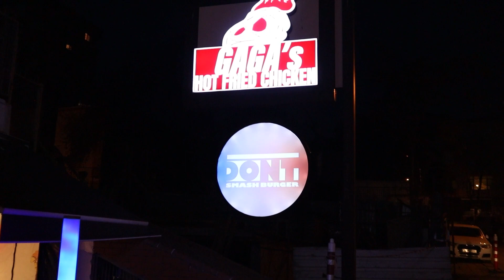Amerika Vizesi Ret | İstanbul Vlog | Gaga’s Hot Fried Chicken | Arkadaşlarla Buluştuk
Evet arkadaşlar, Amerika vizesinden ret aldık maalesef hamileliğimden dolayı. Ama olsun moral bozmak yok bebek doğduğunda onunla beraber başvuracağız. Bu arada uzun zamandır görüşmediğimiz arkadaşlarımızla İstanbul Bağdat caddesinde buluştuk. 2 günlük bir vlog çektik. Umarım beğenirsiniz. İyi seyirler.